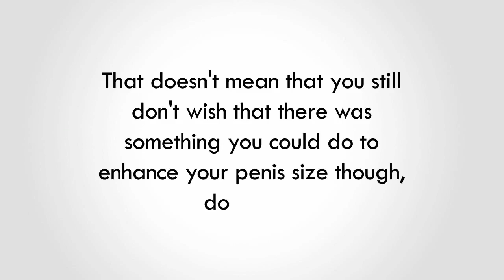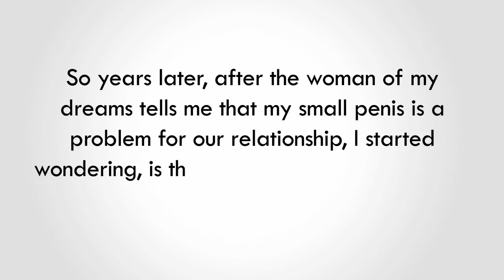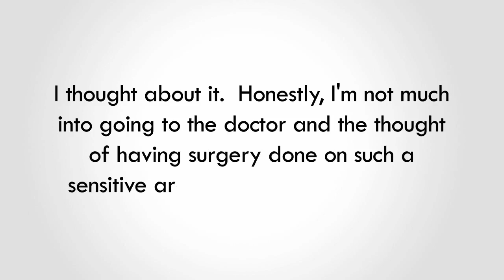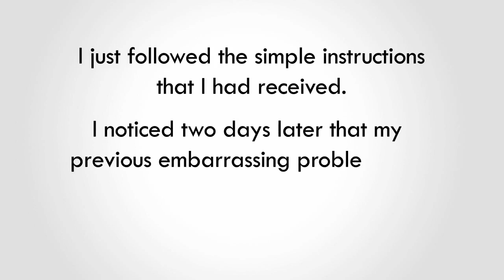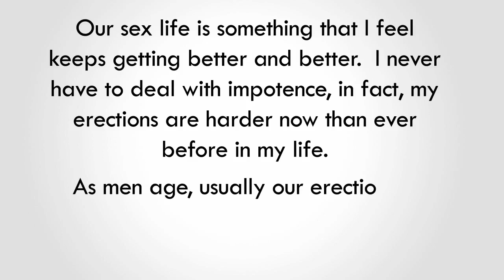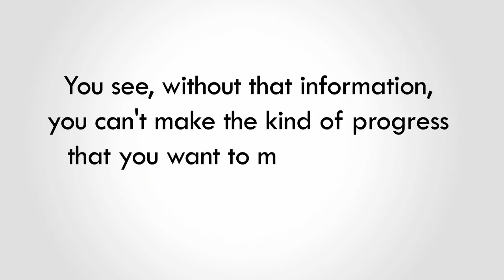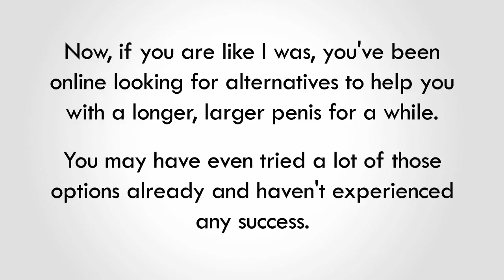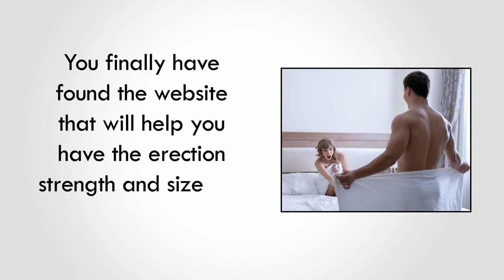How To Make Your Penis Bigger Up To 6 Inches In Only 7 Days!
Discover How You Can Make Your Penis Bigger Up To 5 Inches In Only 7 Days

Most of man want a bigger penis. In this video you can learn how to make your penis bigger without pills or drugs . You can get a bigger penis in only 30 days if you follow my video. I also had a small penis like you and I all ways wondering how to get a bigger penis. Solution is in the food and you can have a bigger penis like me. Now my penis is 7.5 inches long and on the erection my penis size is 10.2 inches. So I'm very happy with the results. If you have the same problem like me how to make your penis bigger this is the right video for your and if you want a faster and bigger results on your penis size, how to increase your penis size, then you can follow the same blueprint system that I used on me by visiting